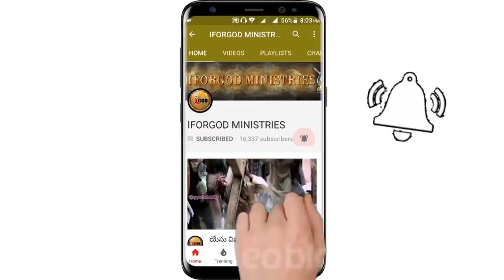తరతరములలో తరగని వరం